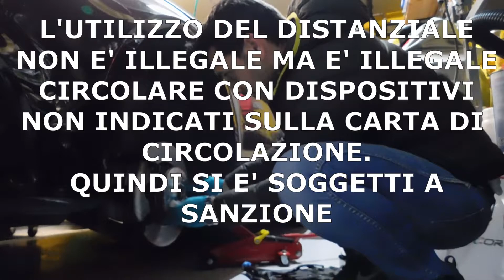COME MISURARE E SCEGLIERE I DISTANZIALI GIUSTI, MONTAGGIO / INSTALLARE SU AUDI A3 8V, GOLF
Prova di montaggio distanziale da 12mm di REPARTOCORSE di Bari, il KIT comprende coppia distanziali + 4 perni adattati + 1 perno M6 piu' lungo.
L'UTILIZZO DEL DISTANZIALE NON E' ILLEGALE MA E' ILLEGALE CIRCOLARE CON DISPOSITIVI NON INDICATI SULLA CARTA DI CIRCOLAZIONE, SI E' SOGGETTI A SANZIONE. ATTENZIONE !
Ecco il link per acquisto della coppia distanziali sul sito ebay dello sore reparto corse;
Ovviamente chiedete sempre la compatibilità .
Per portare avanti progetti futuri e sperimentare su me stesso tutte le esperienze per poi poterle portare qui per voi a vostra completa disposizione ho bisogno di un vostro aiuto, qui sotto il link per una donazione anche simbolica, "è la somma che fa il totale" cit.

Tramite app inserisci il codice INJIQUGB in account/riscatta codice invito per ottenere 15€ da spendere nei prossimi acquisti

TASTI START/STOP-DRIVE SELECT:
FENDINEBBIA H11:
NEBULIZZATORI PARABREZZA:
VOLANTE IN PELLE S-LINE CON PADDLE:
WIRELESS CARPLAY ANDROID + RETROCAMERA:
RETROCAMERA:
FRECCE DINAMICHE:
MANIGLIE INTERNE CROMATE ED ILLUMINATE ROSSO/BIANCO:
LUCI POZZANGHERA INGOMBRO
LUCE VANO PIEDI
COPERTURE CARBONIO PANNELLO TUNNEL CENTRALE:
POSACENERE:
PEDALIERA ALLUMINO S-LINE:
RICARICA WIRELESS SMARTPHONE: